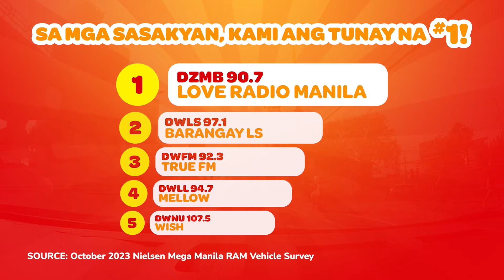PLAYER VS. BOXER - Feel Good Moorneeng (December 11, 2023) | PART 1